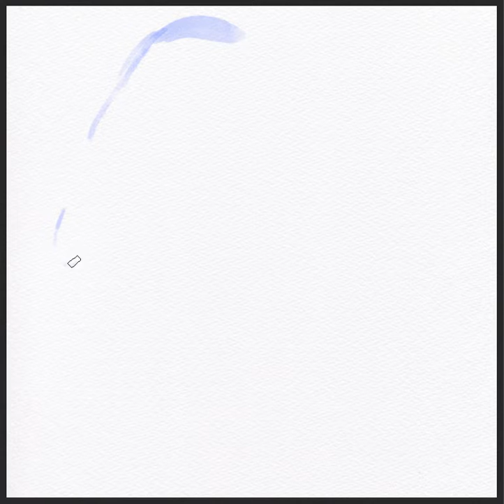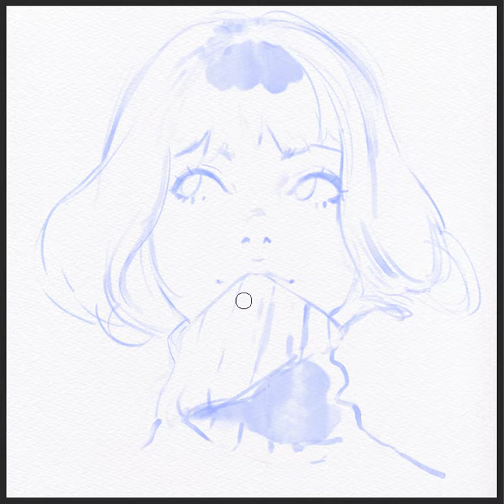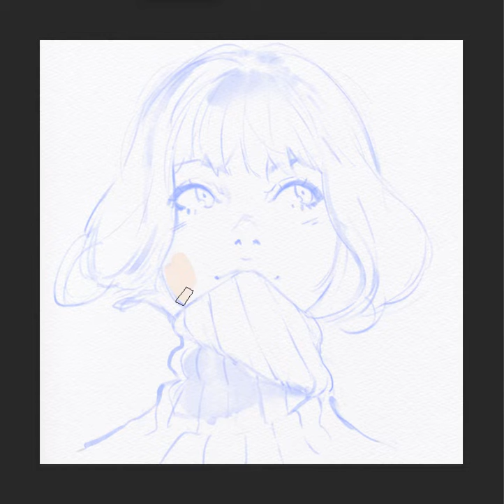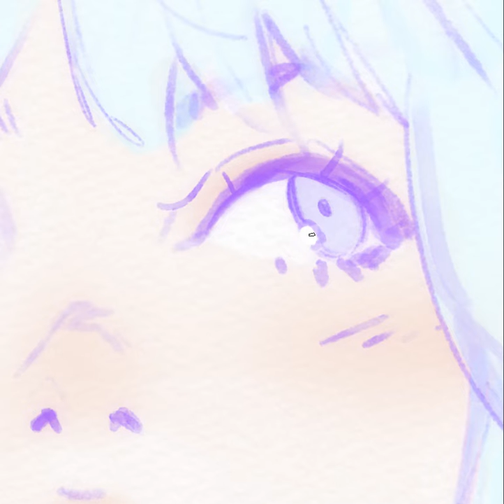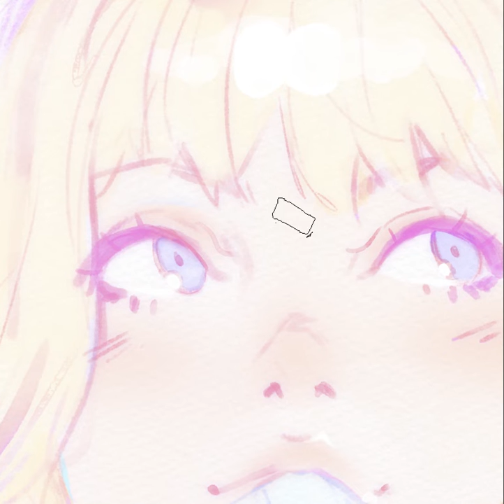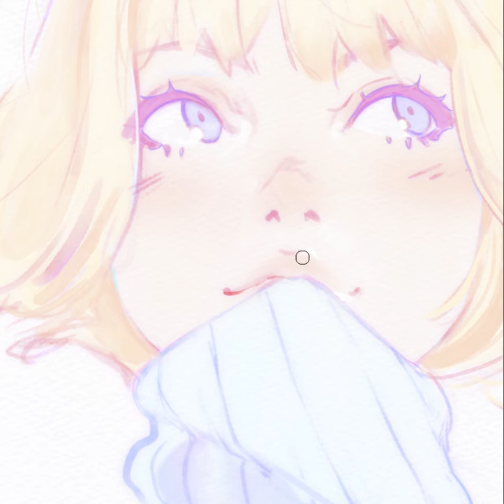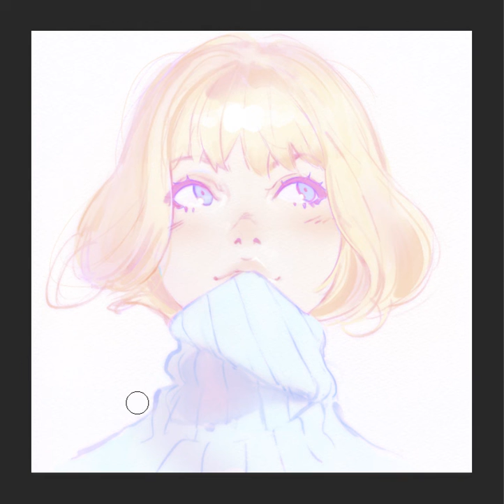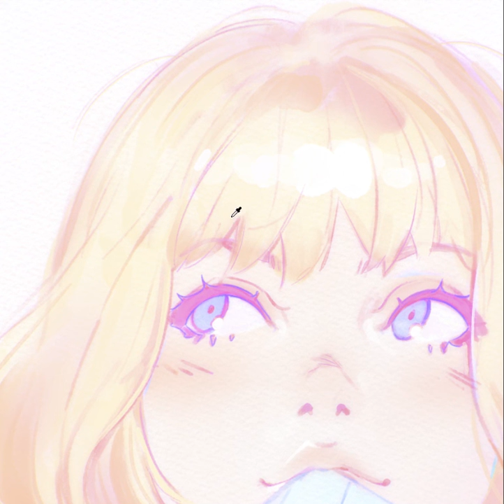Ilya Kuvshinov - Snowflake : Line art and coloring